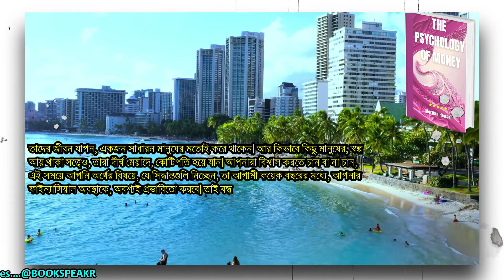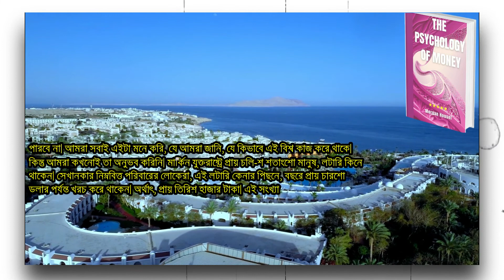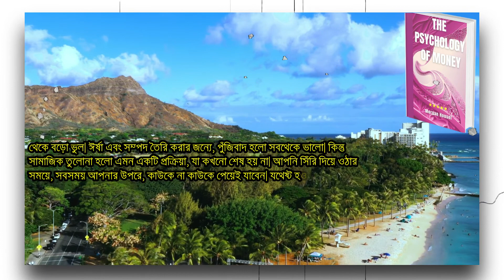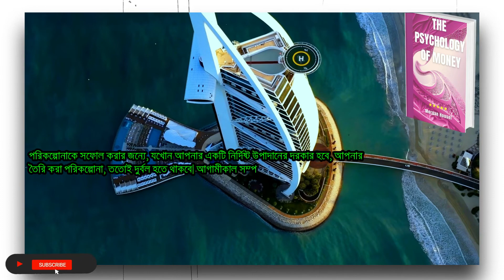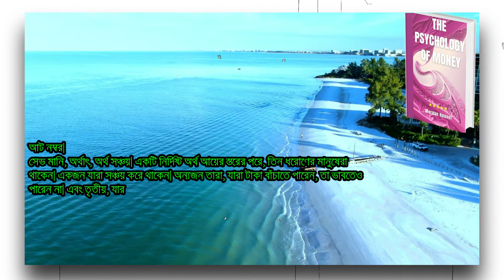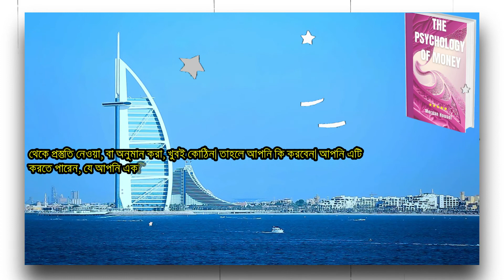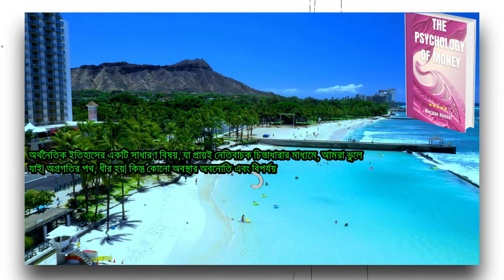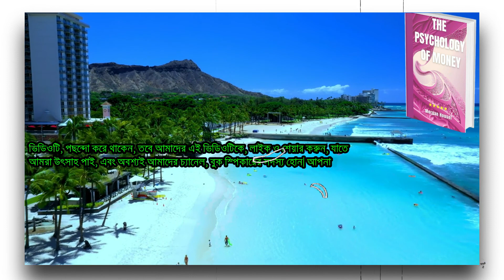The Psychology of Money by Morgan Housel📚Bengali Audiobook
The Psychology of Money by Morgan Housel📚Bengali Audiobook @BOOKSPEAKR

☑️"Understand the complex relationship between money and human behavior with The Psychology of Money by Morgan Housel. The book examines the role of money in our lives and how it shapes our attitudes, beliefs, and decisions. It explores the psychological biases, societal norms, and emotional factors that influence our financial decisions. The author provides insights on how to overcome the emotional challenges and practical challenges of managing money. It's a must-read for anyone looking to improve their financial literacy and gain a deeper understanding of the psychology of money. This book will help you to make better financial decisions and achieve your financial goals."

☑️BOOKSPEAKR channel is about the books I've read my thoughts on them and what I thought of the author's writing style.
This channel is dedicated to books e-books and audiobook summaries in the Bengali language. I summarize almost any book that catches my eyes whether Motivational Leadership or Self Help. I love reading and learning about different genres so I try to read as much as possible. I love talking to others about books.

🎞️Say Thanks!
Video by Vecteezy.com
Video by Philip Kapadia from pexels
Video by James Cheney from pexels
Videos by Jess Loiterton from pexels
Video by norbert yanzon from pexels
Video by Yash Rao from pexels